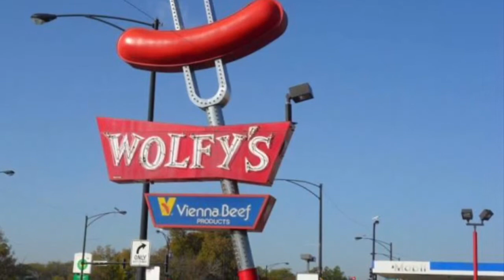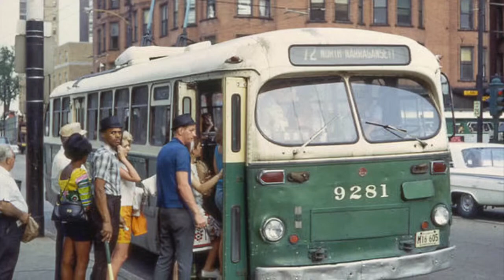ZZ TOP instrumental cover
Loose version of Jesus Just Left Chicago